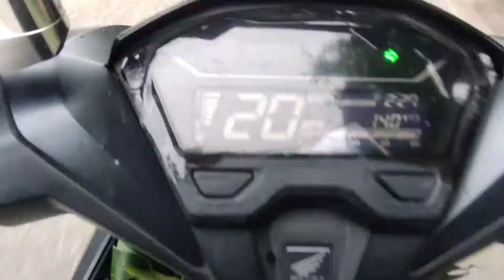sarap talaga mag byahe pag malamig haha🏍️🏍️🏍️😂😂😂